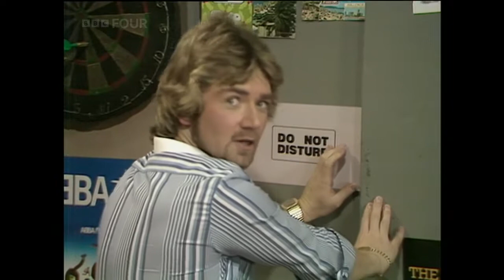Olivia Newton John 1978 Happy New Year TOTP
Top of the Pops Dec 25 1978